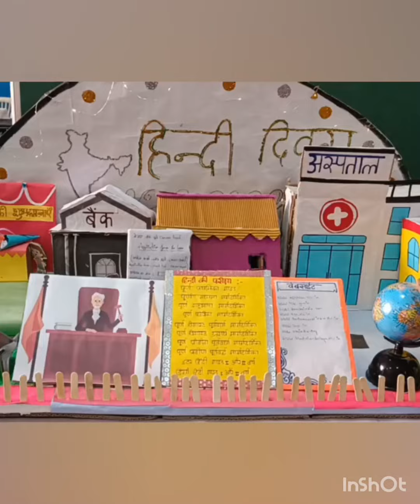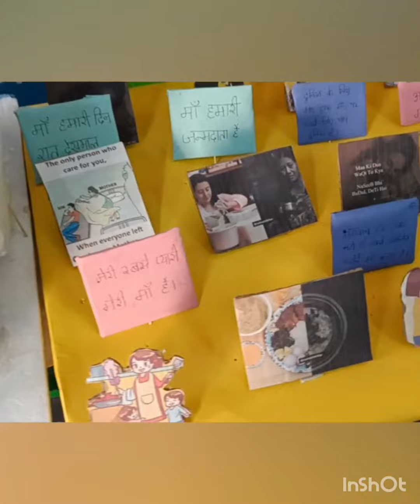VVHS Quest Expo 2022-23 part-2/Science Exhibition/Science fair/School projects/ projects ideas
VVHS Quest Expo 2022-23/Science Exhibition/Science fair/School projects/Different projects ideas /Model projects/Science projects educational learning project schoollife school schoolproject science scienceproject kidsvideo kidsprojects scienceexperiment modelproject exhibition differentideas for projects